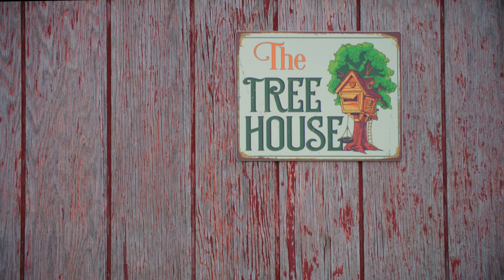A craft beer drinker's heaven: Tree House Farm Brewery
Almost five years ago, we closed on a bucolic plot of land in the quiet corner of Connecticut.

Not long thereafter, we planted the literal seeds that make it what it is today - a thriving farm with a large fruit tree orchard, berry block, produce program, hop fields, chicken flock, and now, for the first time in the history of protected farmland in Connecticut, a brewery.

Today we are quietly opening the Tree House Farm Brewery for the first time with malt beverages. You can have a draft pale ale at the farm today - one of two options, a pale ale with Peacharine, Citra, and Riwaka and a pale ale with Simcoe and Citra. They both embody the ideal of what our fermentory beers will be for the foreseeable future:  small beers of great character that are easy to drink and enjoy in the magical setting of our farm.

These beers join our robust cider program that currently offers both draft and bottle options to go. Throughout the summer, we will offer a variety of produce, primarily our characterful heirloom tomatoes that gained favor last summer on our Summer Tomato Pizza.

Our farm is core to our operating ethos of making everything that we can from scratch, and personally attending to the variables that result in a distinctive and native outcome for the beverages we care so deeply about. This is very real, very hard work, and the team responsible for taking care of the farm deserves our congratulations today.

To visit, a pre-purchase of draft tickets is required. There is a limited number of draft tickets available each day. We are committed to maintaining a quiet and peaceful environment for our guests and neighbors. It could not be more simple. Drink tickets are now available under the Woodstock tab - We encourage you to bring your own snacks. We do not have air-conditioned facilities currently at the farm.

Tree House was founded in 2011 and has matured into a six-facility operation where we aspire to make the best beverages possible and serve them in the most comfortable and memorable environment possible.

Credits:

Videography: Michael Andrus & Nathan Lanier
Audio: Michael Andrus
Editing: Michael Andrus